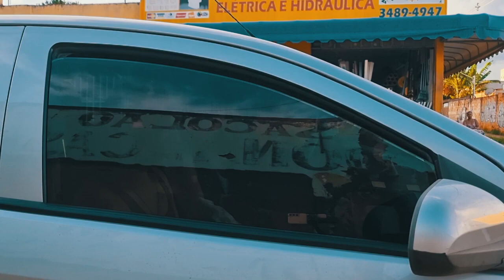Piseiro do mendigo, da banda Gata Love, viraliza nas redes. Confira!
O caso do mendigo que se envolveu com Sandra, a esposa do personal trainer, Eduardo Alves, 31, entrou em uma grande polêmica. O morador de rua, Giraldo Alves, explicou detalhadamente como ocorreu a abordagem de Sandra e os momentos que vivenciaram.
Ao tomar conhecimento do caso, a banda Gata Love teve uma ideia de criar uma letra sobre a história. Segundo a assessoria dos artistas, eles não esperavam o retorno que a canção está trazendo.
Confira!